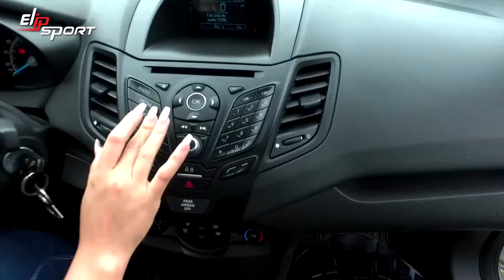Xe Fiesta 2016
Hãy đảm bảo rằng bạn luôn ở trạng thái tốt nhất cả về thể chất và tinh thần để có thể điều khiển chiếc xe hơi đẳng cấp của mình trên mọi nẻo đường. Vì vậy tập luyện thể dục thể thao mỗi ngày với các thiết bị luyện tập chất lượng của tập đoàn thể thao Elipsport chính là sự lựa chọn hoàn hảo nhất. Hãy truy cập ngay Elipsport.vn để tham khảo các thiết bị thể thao như: máy chạy bộ, xe đạp tập, ghế massage,... và chọn cho mình sản phẩm phù hợp nhất nhé.